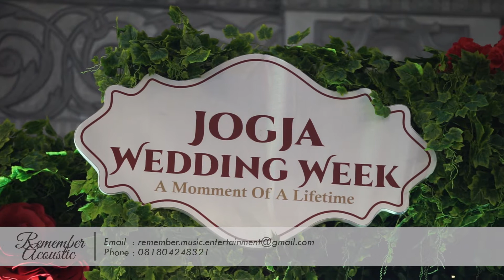David Foster - St. Elmo's Fire medley Ruth Sahanaya - Kaulah Segalanya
Remember Entertainment Indonesia

“Where music is sounded, there is a happiness”

Profesional Music Entertainment for
- Wedding Party
- Birthday Party
- Gathering
- Product Launching
- etc..

Basic Band / Acoustic | Full Band / Acoustic | Keroncong Pop Modern | Full Band & Chamber